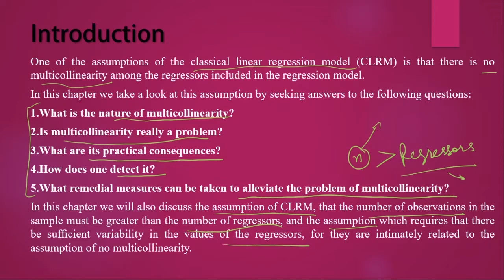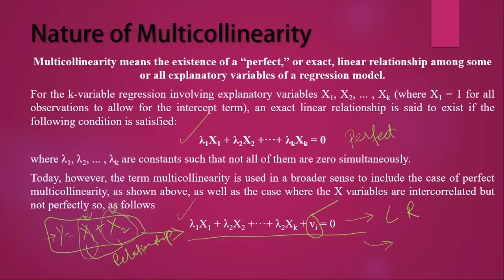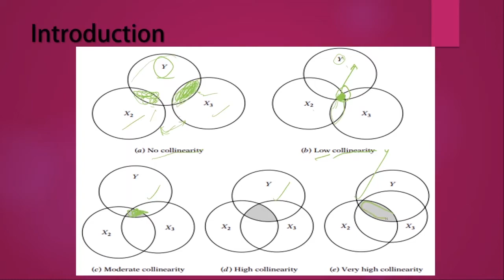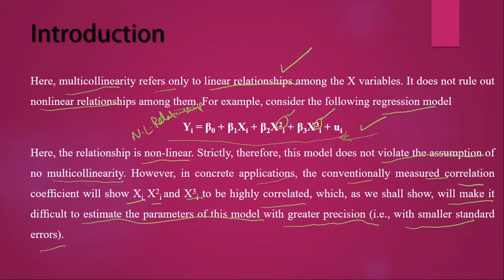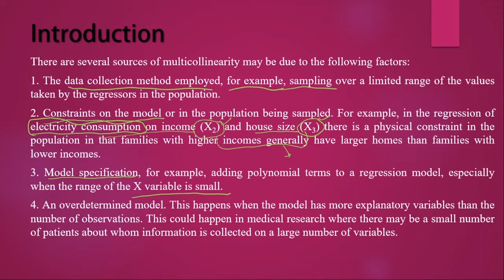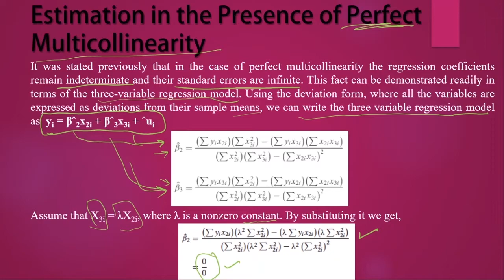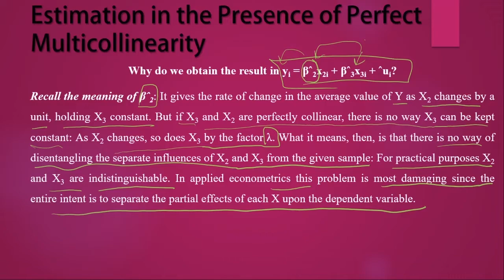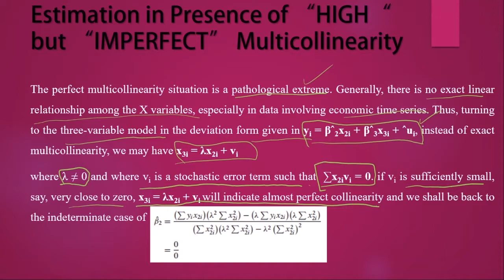Basic Econometrics by D.N. Gujarati - Chapter 10 1/2 (Urdu/Hindi)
This lecture is about chapter # 10 of Basic Econometrics by D.N. Gujarati.